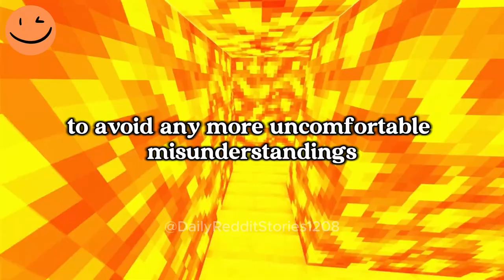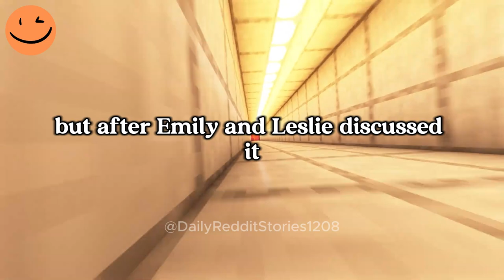My Wife's Friend Accused Me of Wanting More Than Friendship. Now She’s Trying to Ruin Our Marriage!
My wife, Emily, has been helping her newly single mom friend, Leslie, who's been struggling lately. I've been pitching in by driving Leslie and her kids around when Emily can't. Things seemed fine until Leslie accused me of having more than friendly intentions, claiming no guy would help without expecting something in return. I was shocked and showed the text to Emily immediately. After discussing it, we agreed I'd step back from helping Leslie to avoid further misunderstandings.
Game play: ‪ @OrbitalNCG
Story by: u/Grand-Grape-9253 posted in r/AmItheAsshole

00:00 - Intro
00:07 - Story
07:55  - Outro